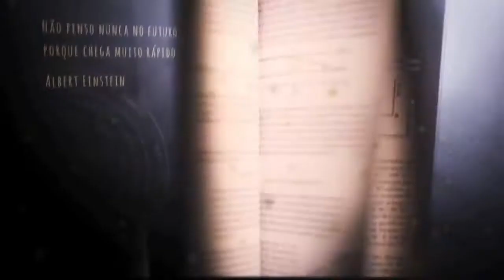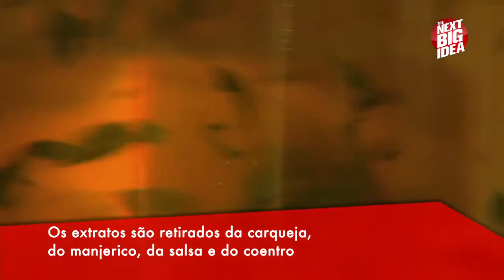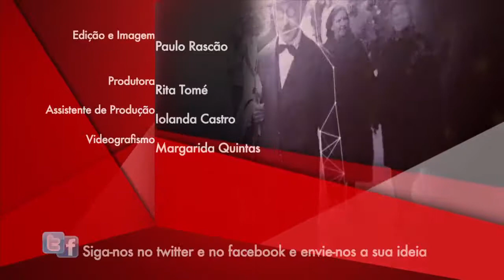Escola Superior de Biotecnologia da Católica apoia o desenvolvimento de partículas aromáticas